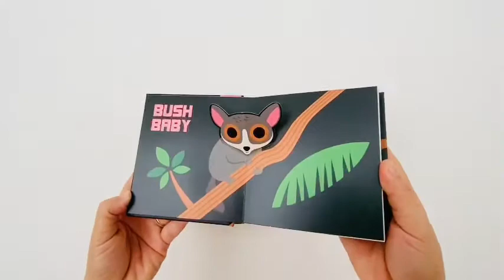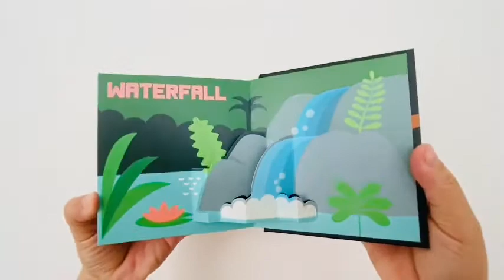Pop up Jungle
Ngoài các dòng Pop up xuất sắc từ NXB Usborne thì bên Shop còn có dòng Pop up nhỏ xinh vừa tay của con từ NXB Walker UK nha ba mẹ ơi. Sách được thiết kế rất tinh xảo, từng đường cắt tạo hình các bạn động vật rất nghộ nghĩnh và dễ thương, các con sẽ không khỏi trầm trồ và thích thú khi từng trang sách được mở ra. Khi được tiếp cận những tựa sách xinh xắn, con ko chỉ học được các từ liên quan đến từng chủ đề mà còn nuôi dưỡng được niềm yêu thích sách từ nhỏ nhé ba mẹ 😉.

Hatmamsach.com